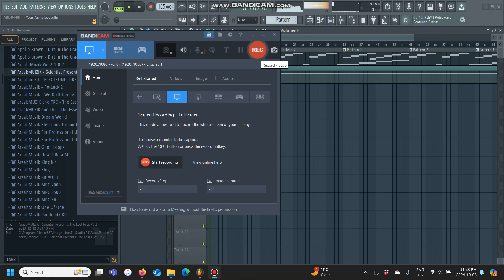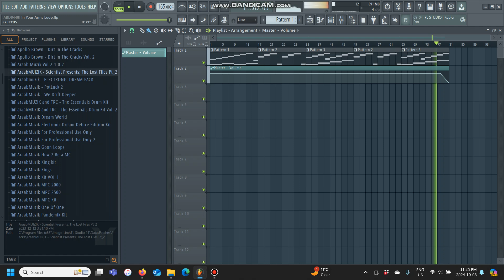In Your Arms...(Soul Loop)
Getting Chilly...